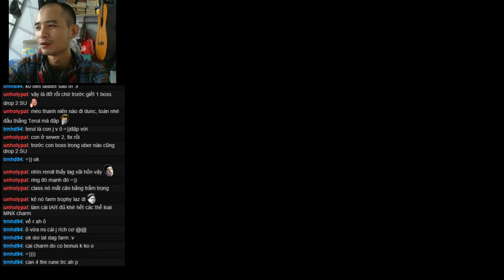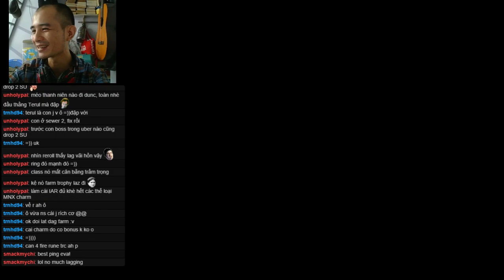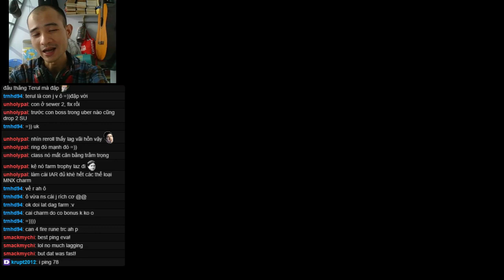Median XL Ultimative XVI - 34. *Vizjun - Bloodzon